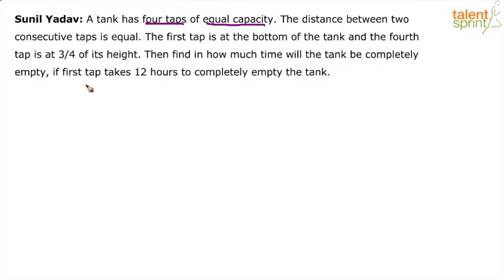Tricky & Interesting Question on Pipe & Cistern |Time and Work |Additional Example-38 |TalentSprint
Q. A tank has four taps of equal capacity. The distance between two consecutive taps is equal.
The first tap is at the bottom of the tank and the fourth tap is at 3/4 of its height. Then find in
how much time will the tank be completely empty, if first tap takes 12 hours to completely
empty the tank.

Happy learning!